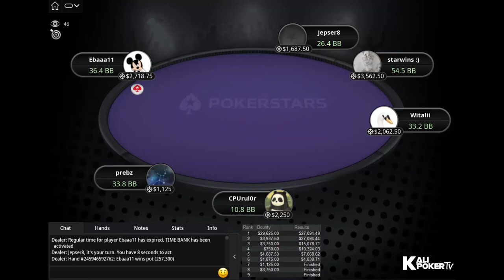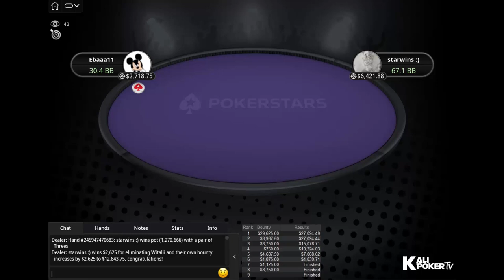WCOOP Side Event $3K PKO C. Darwin2 | prebz | starwins :) - Final Table Replay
Tournament Info

Tournament: WCOOP Side Event: $3,150 NLHE [8-Max, Progressive KO, High Roller], $150K Gtd
Prizepool: $150K (Regular prize pool: $91,500; Bounty prize pool: $58,500)
Speed: Regular
Entries: 39
Places paid: 6

Final Table Payouts - WCOOP Side Event $3K PKO C. Darwin2 | prebz | starwins :)  - Final Table Replay

1. $27,094.49 + $29,625.00 in bounties
2. $27,094.44 + $3,937.50 in bounties
3. $15,078.71 + $3,750.00 in bounties
4. $10,324.03 + $750.00 in bounties
5. $7,068.62 + $4,687.50 in bounties
6. $4,839.71 + $1,875.00 in bounties
7. 0 + $1,125.00 in bounties
8. 0 + $3,750.00 in bounties
9. 0

Final Table Players - WCOOP Side Event $3K PKO C. Darwin2 | prebz | starwins :)  - Final Table Replay

Nikita "Ebaaa11" Kuznetsov  (Montenegro)
CPUrul0r (Austria)
Ognyan "cocojamb0" Dimov (Bulgaria)
Daniel “starwins :)” Sternald Petersen (Denmark)
drew.derzh (Ukraine)
Preban "prebz" Stokkan (United Kingdom)
Simon "C. Darwin2" Mattsson (Sweden)
Vitaliy "Witalii" Pankov (Montenegro)
Johannes "Jepser8" Straver (Austria)